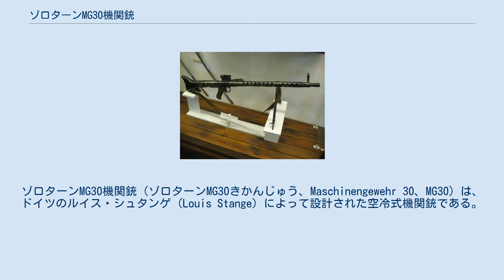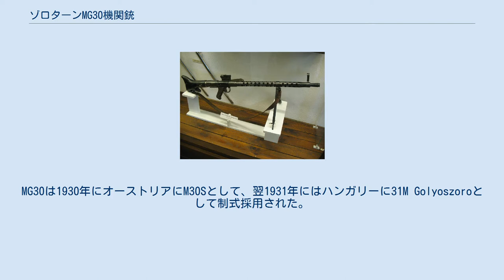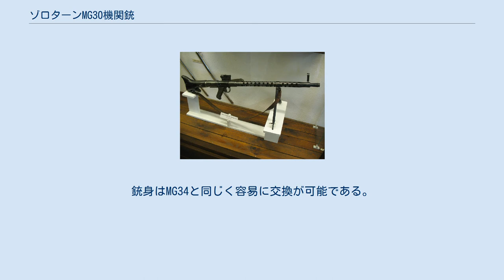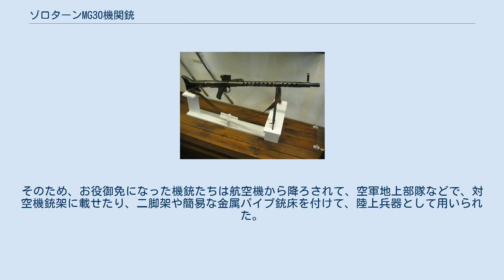ゾロターンMG30機関銃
#7.92mm銃
ゾロターンMG30機関銃（ゾロターンMG30きかんじゅう、Maschinengewehr 30、MG30）は、ドイツのルイス・シュタンゲ (Louis Stange) によって設計された空冷式機関銃である。
1930年代にさまざまな軍隊で運用された。
 ドイツの航空機関銃MG15やMG17、汎用機関銃MG34、MG42の原型となった（MG42に関しては反動利用のショートリコイルである点のみ。閉鎖機構は別物である）。
その優れたメカニズムは後の機関銃に多大な影響を与えている。
 第一次世界大戦後、敗戦国ドイツはヴェルサイユ条約によって新たな自動火器の開発を制限された。
 そこで、スイスのゾロターン社（「Waffenfabrik Solothurn AG」。1923年に弾薬メーカーとして創業。1929年に銃器メーカーに転換）を資本買収してダミー会社とし、そこを隠れ蓑に連合国管理委員会の監視の目を逃れ、新型機関銃の開発を行うことにした。
設計はドイツのラインメタル社が行い、部品はオーストリアのシュタイヤー社が供給した。
ゾロターン社では部品の最終的な組み立てと射撃試験が行われた。
 1929年、最初の実用的な機関銃であるMG29（社内名称S2-100）が完成した。
しかし、ヴァイマル共和国軍が並行開発していたMG13を採用したために、MG29はどこにも採用されなかった。
S2-100は1929年-1930年にかけて極少数が製造された。
S2-100はS2-200に改良される。
S2-100とS2-200の違いは、S2-100の方はフラッシュハイダーが付いておらず、バレルジャケットの冷却孔が細長く、S2-200の方は銃床を素早く分解して取り外すことができた。
 1930年には、S2-200の使用弾薬を8x56mmRに変更したMG30が完成した。
MG30は1930年にオーストリアにM30Sとして、翌1931年にはハンガリーに31M Golyoszoroとして制式採用された。
2,000-3,000挺の31Mがハンガリーによって購入された。
トリガーガード前方位置に回転可能な前傾したバーティカル・フォアグリップが追加されているのが31Mの特徴である。
 ドイツへのオーストリア併合後、オーストリアのMG30Sはドイツに引き継がれた。
 その他にエルサルバドルが使用弾薬を7x57mmに変更した仕様のMG30を47丁注文した。
 本銃の設計は、銃身冷却は空冷式、作動機構はショートリコイル反動利用式である。
 丸い穴の開いた銃身被筒（バレルジャケット）は単なる円筒パイプではなく、根元が太く厚くて先に行くにしたがってテーパーがかかって薄くなっている。
この生産性を阻害する凝った作りはMG34にも引き継がれている。
 給弾はバナナ型マガジンを銃本体の左側面に水平に挿す。
ベルト給弾方式には対応していないので継続射撃能力はそれより劣る。
初期に開発された機関銃であるMG13とMG30がマガジン給弾方式のみなのは、ドイツがヴェルサイユ条約でベルト給弾方式機関銃の開発を禁じられていたためである。
 本銃の最大の特徴は、回転ボルト閉鎖方式を採用したことである。
ボルトを固定するためにロッキング・リングを用いており、それは銃身延長部の末端に位置している。
ロッキング・リングの内側には、ボルト（遊底）後部に切られたラグ（突起）と噛みあう、ボルトの後退を妨げるためのネジ山として、6つのロッキング・ラグが配置されている。
ボルトを固定したり解放したりするリングのローテーションは、リングの外側に取り付けられたローラーによって制御される。
銃身とボルトが結合し一体となった部品が後退中、これらのローラーはレシーバー（機関部）の中に斜めに切られたカム道を辿る。
これによってリングが回転し、銃身とボルトの結合が解け、ボルトだけがさらに後退し排莢する。
後退したボルトは圧縮された復座バネの力で前進し、次弾を装填し、銃身と再結合し、銃身を元の位置へ戻す。
 本銃は比較的簡素な意匠で、大部分の部品は円形断面である。
バレルジャケットの延長上に管状のレシーバーが繋がっている。
コッキング・レバーがレシーバー右側面にある。
銃床内には管があり、復座バネと、そのガイドが収納されている。
銃身はMG34と同じく容易に交換が可能である。
 トリガーにはセミオートとフルオートの選択機能がある。
トリガーの上半分の窪みを引くとセミオートで、下半分の窪みを引くとフルオー...